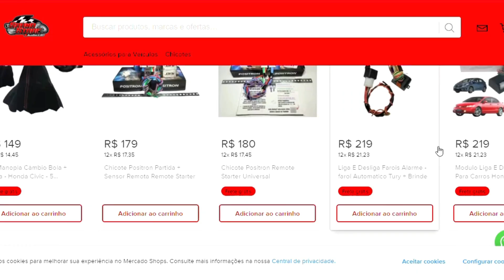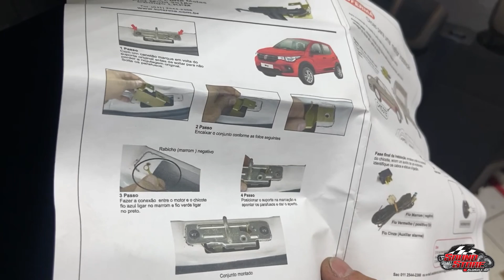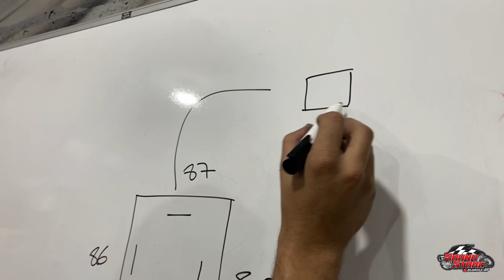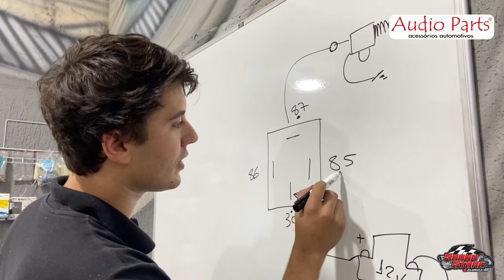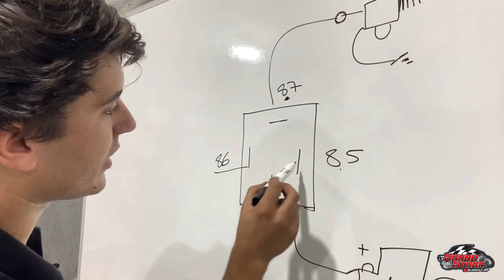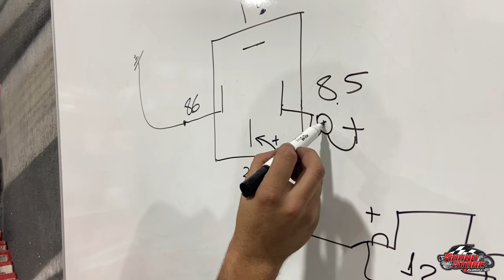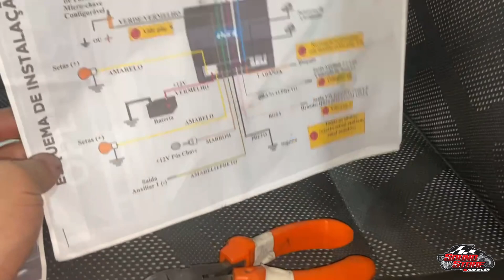ABERTURA PORTA MALAS ELÉTRICA FIAT MOBI / COMO INSTALAR / ABERTURA PELO CONTROLE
Falaaaa galeraa !
Neste video vamos mostrar como instalamos o kit de abertura de porta malas passo a passo